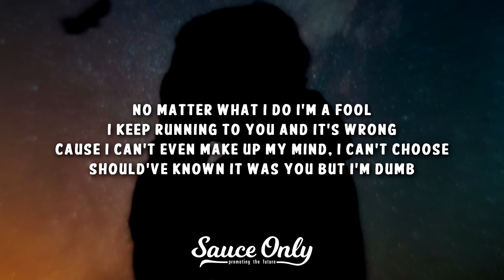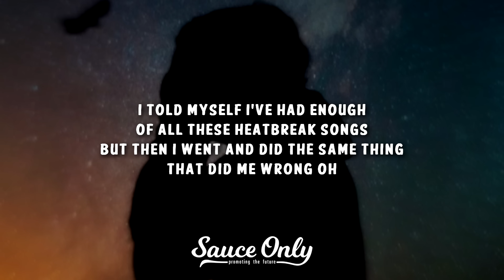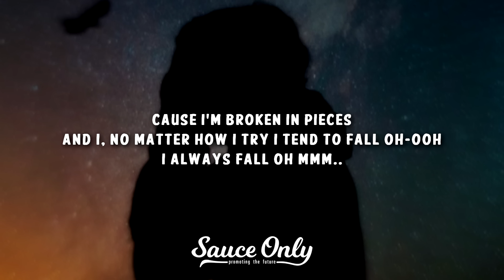Eli Wilson - I Always Fall (Lyrics) sped up version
» Lyrics for "I Always Fall sped up" by Eli WIlson and @PromotingSounds

Verse 1:
And now I'm the bad guy
That I've hated in all of my songs
I went from the victim to villain
I hated myself all along

No matter what I do I'm a fool
I keep running to you and it's wrong
Cause I can't even make up my mind
I can't choose, should've known it was you
But I'm dumb

Chorus:
So how could I love you
When I don't love myself
And how could you trust me
If I don't trust myself

Cause I'm broken in pieces
And I no matter how I try
I tend to fall oh-ooh
I always fall oh mmm~

Verse 2:
Secrets I can't keep em'
So I'm on this but it's wrong
I'm digging my hole
I'm in too deep
I'm all in a mess my mentals weak

I told myself I've had enough of all these heatbreak songs
But then I went and did the same thing that did me wrong oh
No I still don't know how I went and did this all so wrong